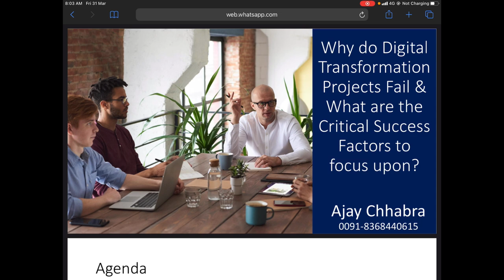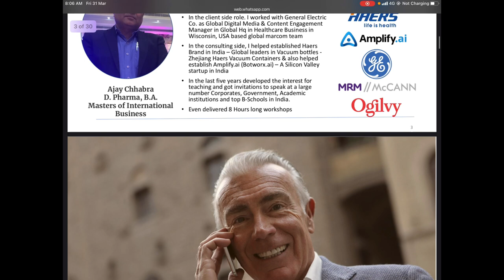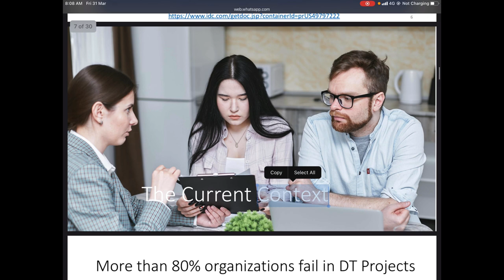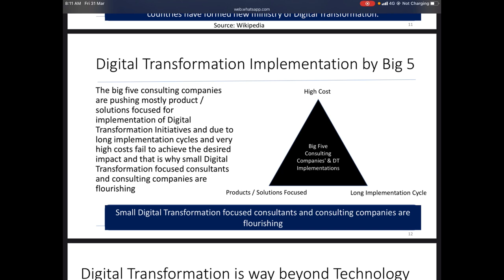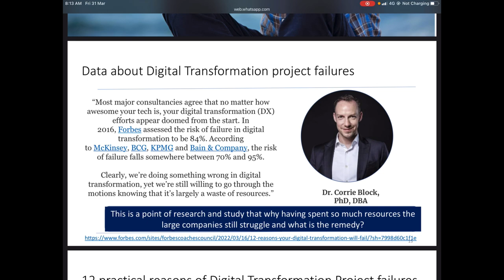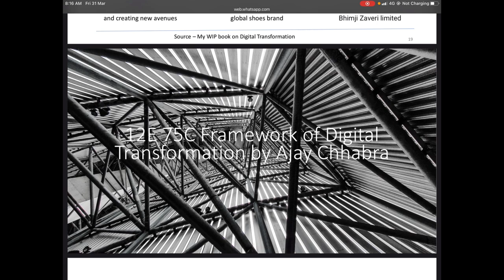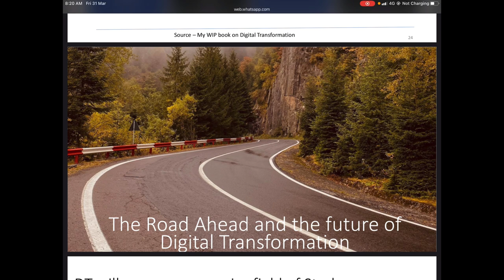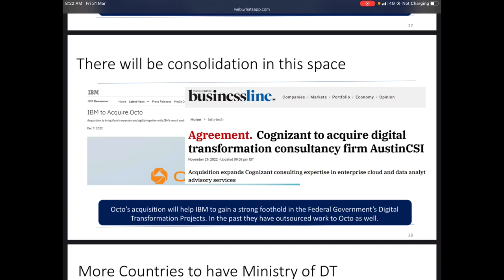Digital Transformation Framework | Critical Success Factors & Future of Digital Transformation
This Digital transformation video helps to understand why more than 84% digital transformation projects fail?

What are the critical success factors for any digital transformation project to succeed?

What is the definition of digital transformation?

What is the market size and growth of digital transformation projects?

What is all about a new digital transformation framework by Ajay Chhabra?

So this video is about the launch of a new digital transformation framework known as 12 E 75C Framework of digital transformation by Ajay Chhabra.

This is a WIP version of a self published Digital Transformation book and will be available for commercial release on 16th September 2023.